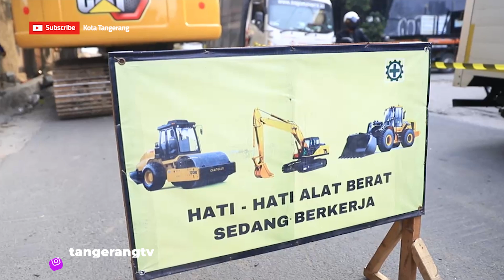Pemkot Tangerang Siapkan Skema Rekayasa Lalu Lintas Di Jalan Dr Soetomo Karang Tengah [TangerangTV]